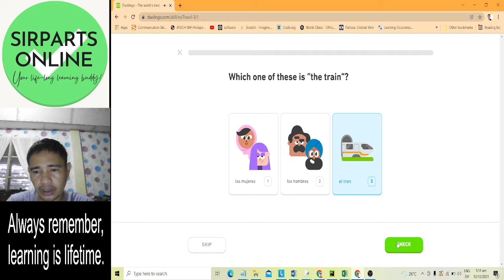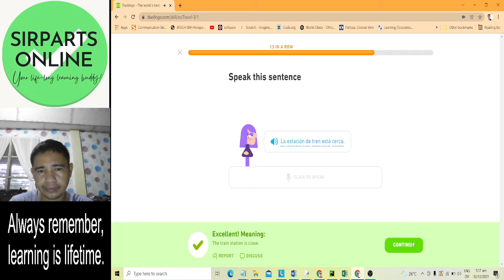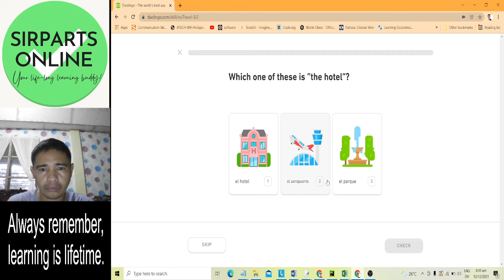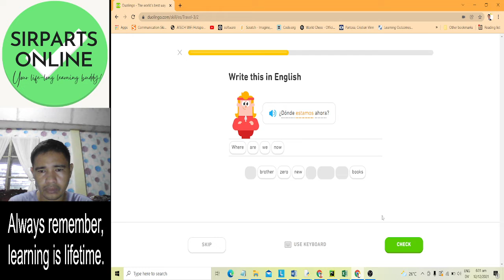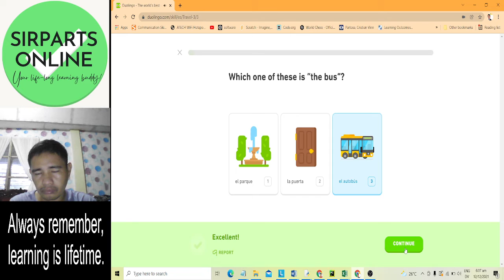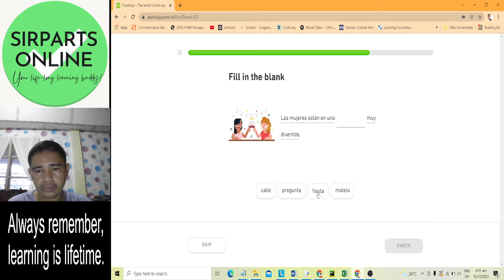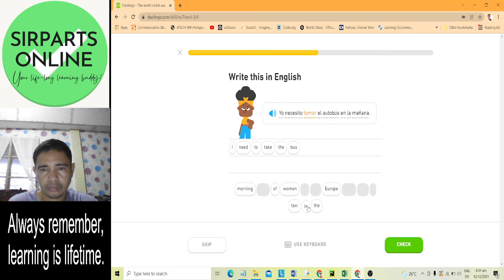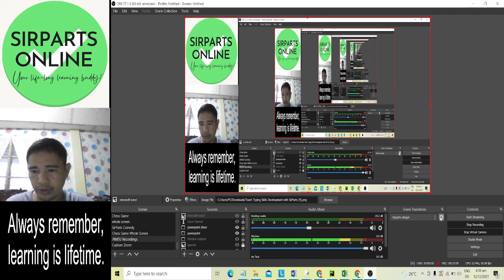Learn Spanish with SirParts using Duolingo